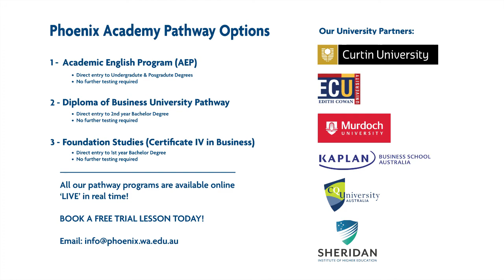Luis Fonseca - Academic English Program Pathway to ECU for Master Degree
We went to @ECU Joondalup Campus to meet with our former student Luis Fonseca.

Luis studied the Academic English Program (AEP) at Phoenix Academy and he is now undertaking a Master of Marketing & Innovation at ECU.

Check out the testimonial below as Luis talks about his experience living in Perth & how the Academic English Program at Phoenix helped him prepare for his Academic Studies at University. (Hint: Luis even got a High Distinction in his first semester at Uni)

Do you want to start your pathway program but you are currently offshore or over east?

Not to worry!

All our pathway programs are available  online 'LIVE' in real time!

BOOK A TRIAL LESSON TODAY FROM ANYWHERE IN THE WORLD!

Phoenix Academy Pathway Options

1) Academic English Program (AEP)
    - Direct entry to Undergraduate & Postgraduate Degrees
    - No further testing required

2) Diploma of Business University Pathway
    - Direct entry to 2nd year Bachelor Degree

3) Foundation Studies (Certificate IV in Business)
   - Direct entry to 1st year Bachelor Degree

Our University Partners include Curtin, ECU, Murdoch, CQU, Kaplan Business School & Sheridan Institute of Higher Education.